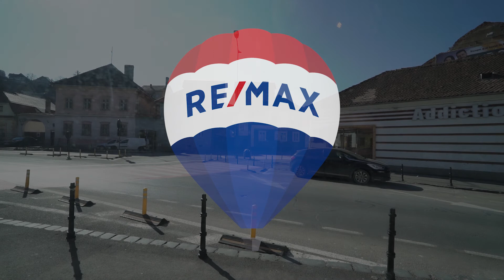Proprietate cu un randament EXCELENT, zona istorica!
Mai jos gasesti link-ul catre proprietatea prezentata de Nicolae Blaj de la Compania Imobiliara Remax Central precum si alte informatii utile despre aceasta:

Bine ati venit in una dintre zonele cele mai cautate din Brasov, mai exact pe str. Lunga, nr. 64 la intersectie cu str. De Mijloc, o zona excelenta si la o distanta de 600m fata de toate zonele de interes din Centrul Istoric al Brasovului.

In aceasta zona dinamica vei descoperi o proprietate deosebita, ce se doreste a se vinde cu activitatea in derulare, ce garanteaza un randament excelent de 12%, prin inchirierea spatiului comercial cu acces stradal .

Acum iti voi enumera doar cateva dintre punctele forte ale acestei proprietati, pe restul te invit sa le descoperi
- Casa SMART Home, ce detine sisteme automatizate prin aplicatie pe telefon, cu ajutorul caruia poti controla din aplicatie temperatura in fiecare camera, verifica senzorii de gaz si de inundatie, senzorii de miscare , alarma, sistemul de supraveghere video, accesul la poarta principala, sistemul de ventilatie de la mansarda
- Renovare integrala in anul 2020 cu material de calitate superioara
- Design modern
- Afacere in derulare

Daca suna tentant, te invit sa descoperi aceasta minunata proprietate.

Proprietatea este dispusa pe S+P+M si detine o suprafata totala de 203 mp. Veti descoperi utilitatea proprietatii datorita compartimentarii functionala a interioarelor si a dotarilor.

Sunt Nicolae Blaj consultant imobiliar in cadrul companiei RE/MAX Central, specializat pe departamentul de case si acesta proprietate este pregatita pentru tine.

Te invit la o vizionare si sa discutam mai pe larg despre noua ta achizitie!

Nicolae Blaj,
Remax Central, Brasov